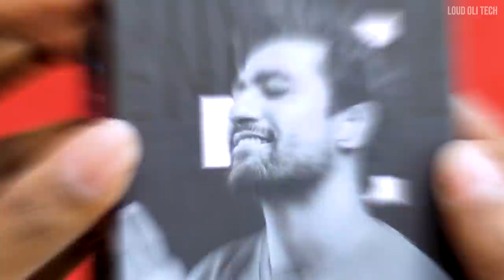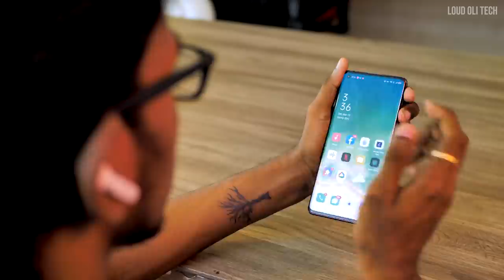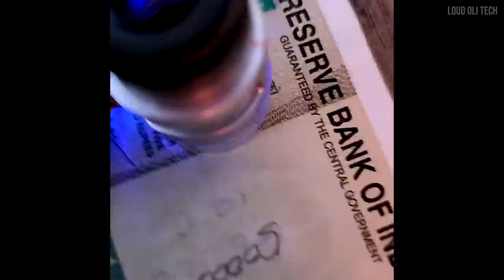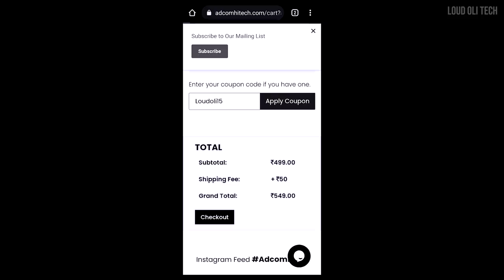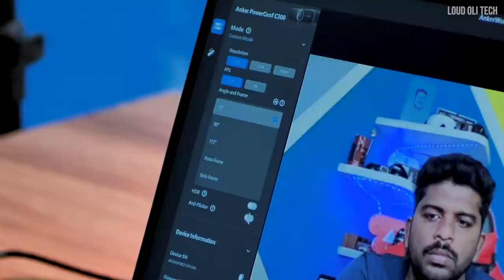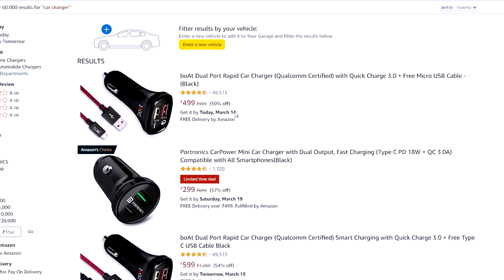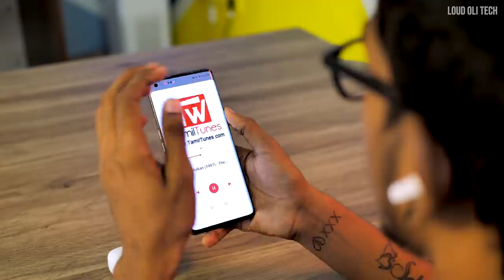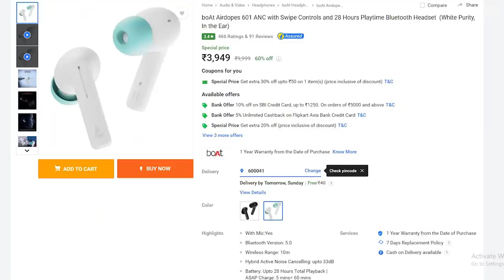Amazon-ன் சிறந்த Gadgets March 2022 - Loud Oli Tech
This video shown about Best Amazon Gadgets like Boat & Boult Earbuds, Stuffcool Car Charger, Steelbird Helmet, Anker Webcam, Adcom Gaming Mouse & Currency Detecting LED Microscope in Tamil

Anker PowerConf C300 Smart Full HD Webcam:

Boat Airdopes 601 ANC:

Boult Audio Encore Earbuds:

Stufcool Ultimus Car Charger:

Steelbird Helmet:

Currency Detecting With LED Microscope: